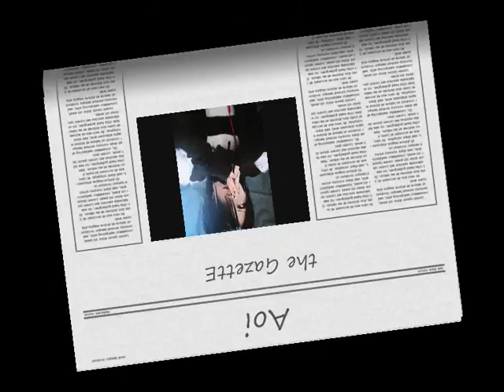the GazettE biographie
video de the gazette, petite biographie des membres sur des photos